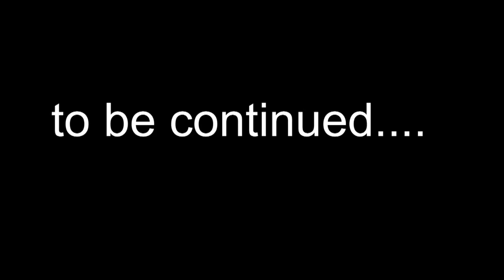Terry Rawlings talks to The Kinks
Terry met up with two Kinks, Mick Avory and John Dalton, before their gig at The Railway in Ipswich